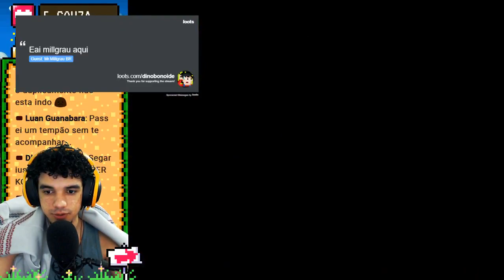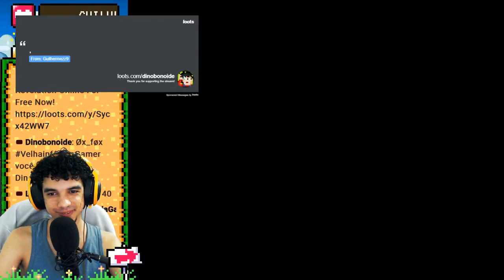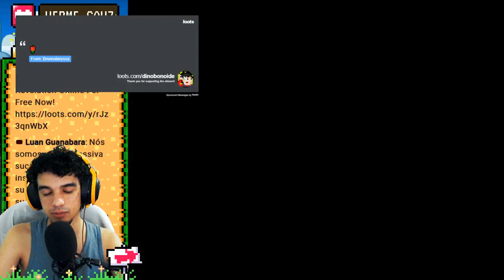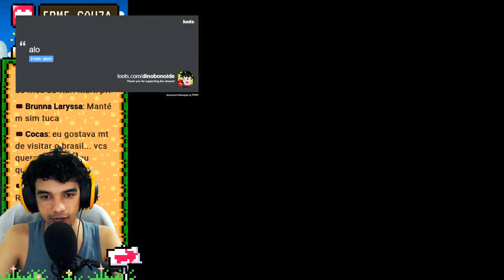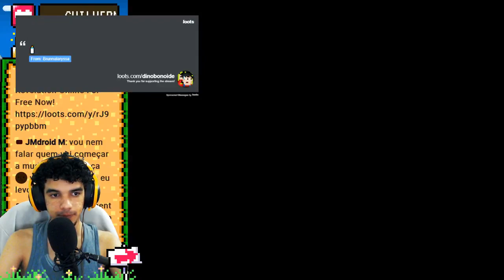ODEIO E AMO ESSE MARIO - Super Mario Claustrophobia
Um Mario fácil desses, bicho.